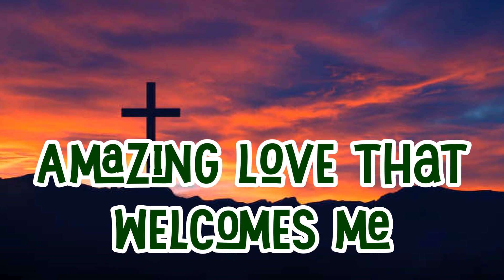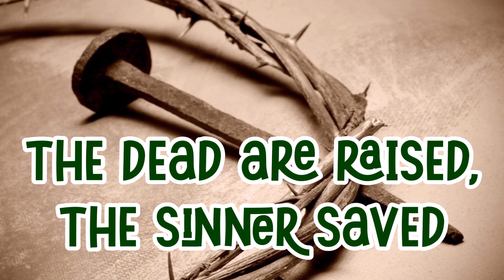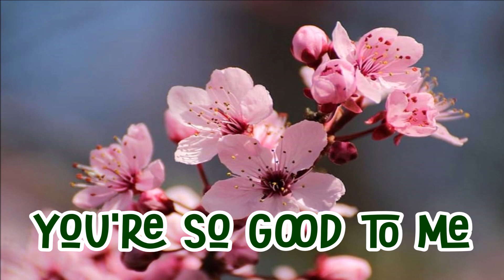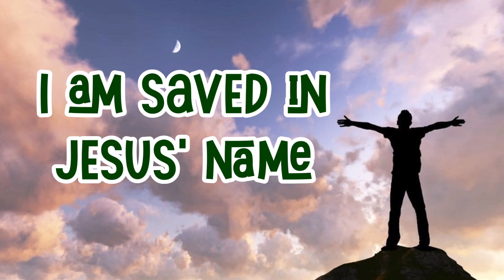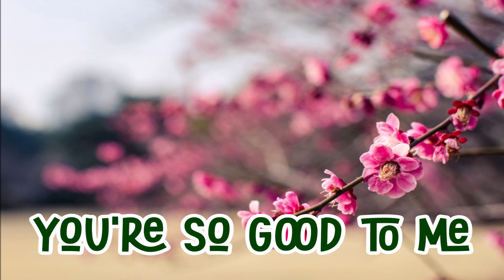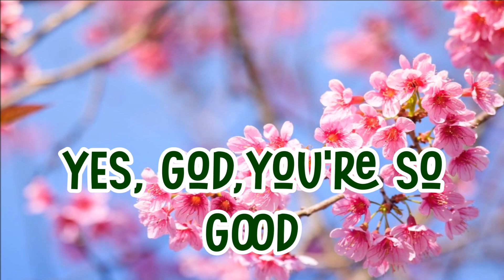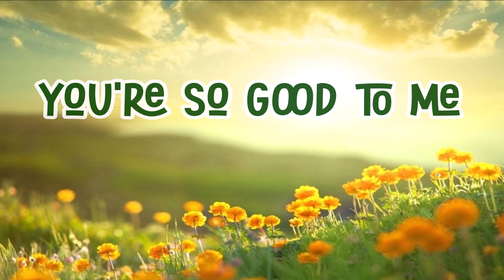GOD YOU'RE SO GOOD w/ LYRICS By: PASSION MUSIC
GLORY TO JESUS! May the Lord will visit you today.
This channel is not just being a source of entertainment but merely a source of hope,  comfort, encouragement, and restoration of faith. And this is what this channel makes unique because each lyric video is heartily made, designed, and dedicated to those who need God’s gentle touch and be reminded how great is our GOD. The creators’ heart desires that anyone who will sincerely watch all the videos on this channel will be blessed.